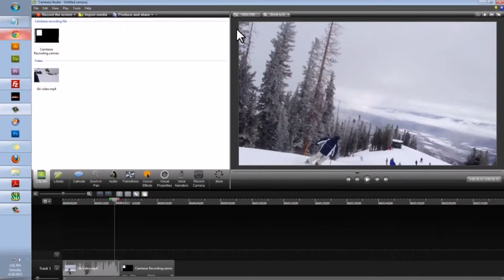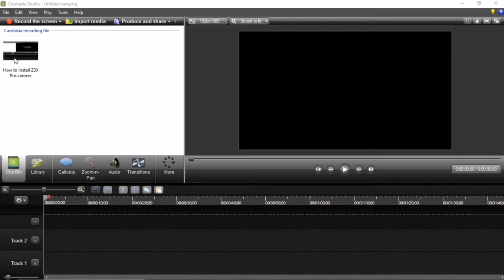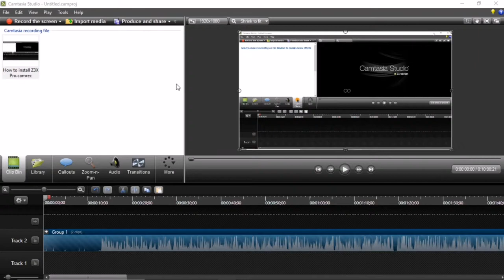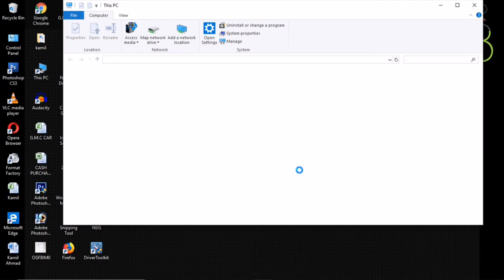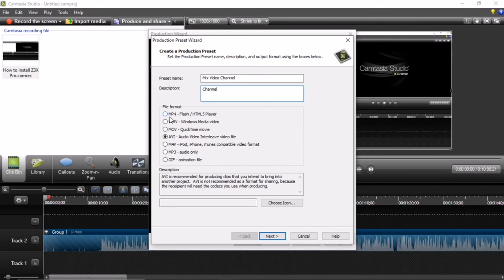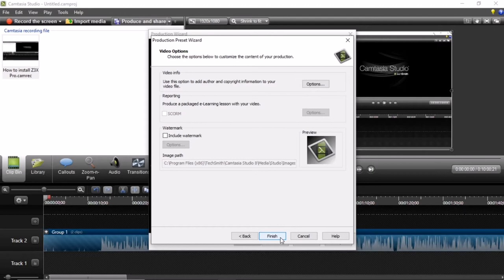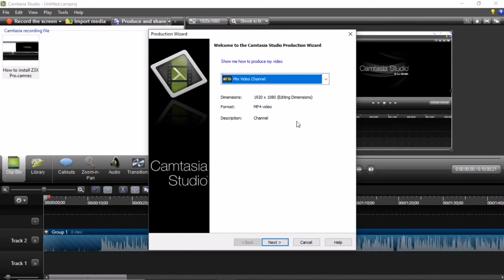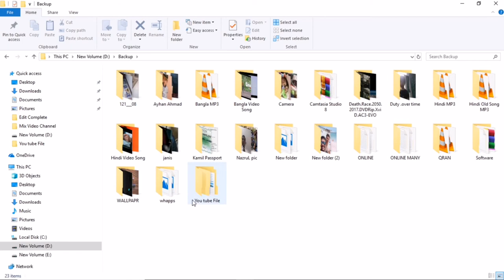Camtasia Studio || Highest Quality Export Settings 1920 -1080p HD YouTube || এইচডি ভিডিও মেক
hello, my dear friend today I want to show to you how to be setting Camtasia studio how to make HD quality high regulation trending your video very powerful this software you want to make very easy HD quality setting your video high quality regulation 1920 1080 HD video you want to like this video please like comment share and subscribe:

বন্ধুরা আজকে আমি আপনাদেরকে দেখাতে যাচ্ছি আপনার ভিডিও কিভাবে এইচডি কোয়ালিটি বানাবেন কামতাসিয়া স্টুডিও দিয়ে খুবই ইজি খুবই সহজ আপনি চাইলে আপনার ভিডিওটা খুবই হাই রেগুলেশন এ বানাতে পারেন যদি ভিডিও আপনার ভালো লেগে থাকে তাহলে প্লিজ লাইক কমেন্ট শেয়ার অ্যান্ড সাবস্ক্রাইব করে মিক্স ভিডিও চ্যানেলের সাথে থাকবেন ধন্যবাদ

Mix Video Channel✔️ is Verify YouTube Channel Always Uploade Learning and educational video/ The Best YouTube channel Tricks & Tips
➡️Bangla tutorial
➡️Mobile tips